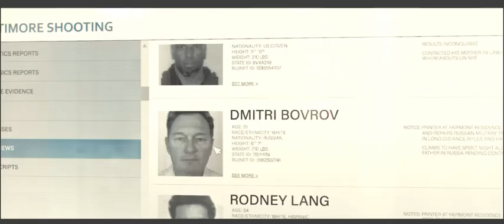Beth Hart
Music Video